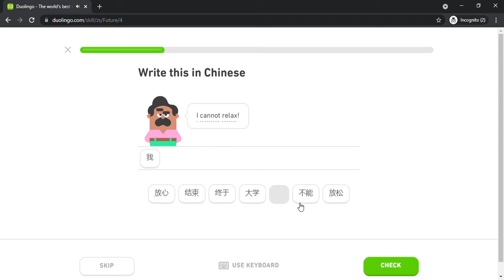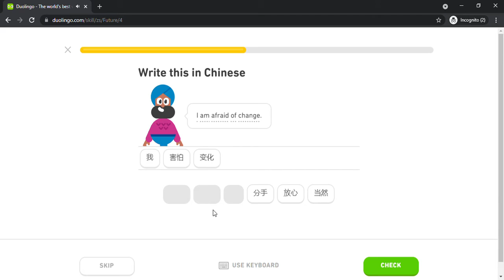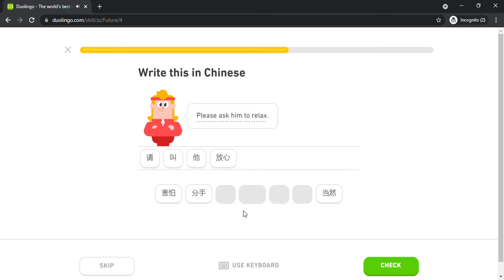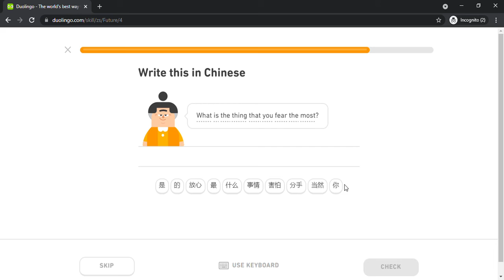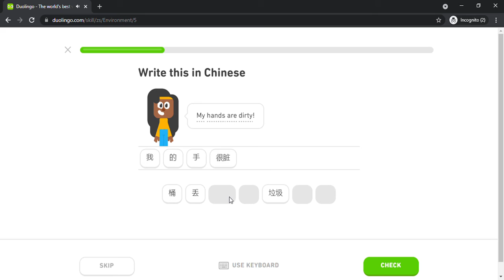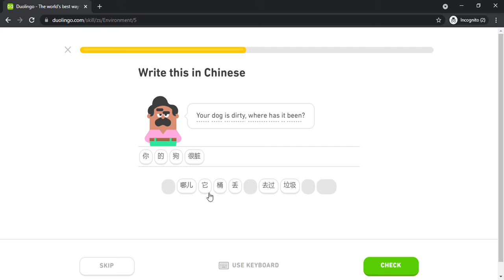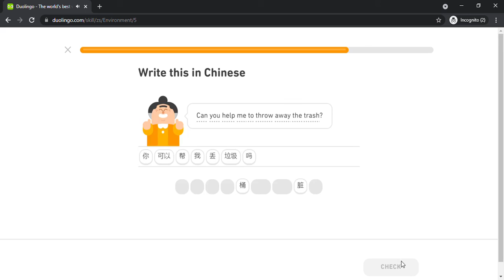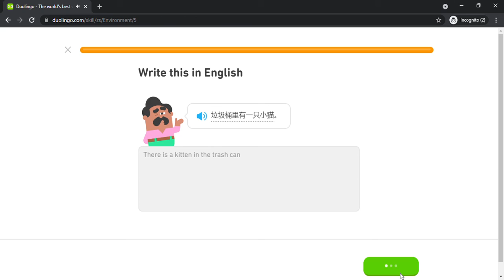Duolingo #643 Chinese - English (Part 20 - Future and Environment)